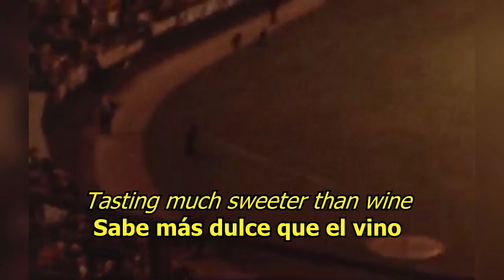A taste of honey - The Beatles (LYRICS/LETRA) [Original]